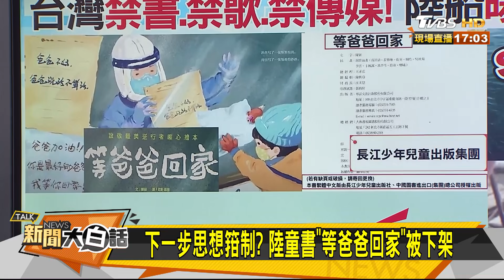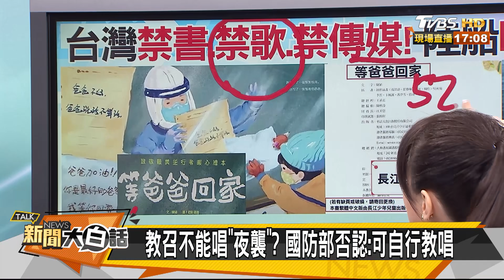老翁激烈抗議！ 韓國瑜:人民的聲音你可聽見？ 新聞大白話 20201203